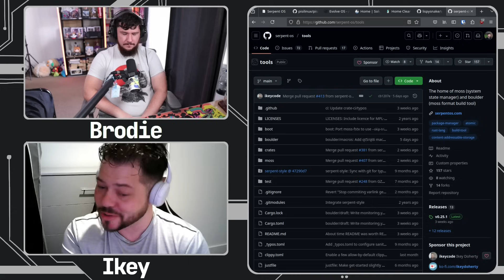Most Distros Are Simply Boring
There's so many Linux distros out there and frankly most of them just don't really matter, they're fundamentally all the same thing but you can do a lot more.